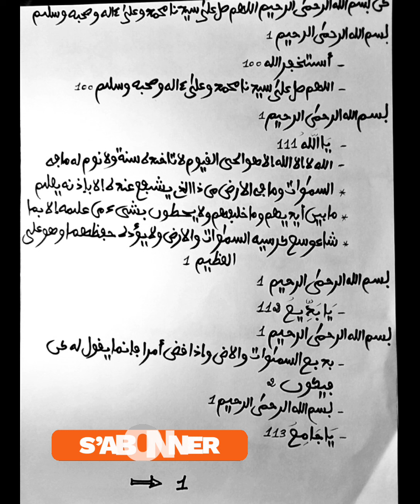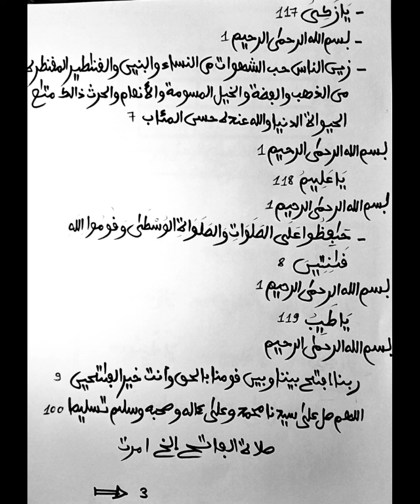𝗚𝗥𝗔𝗡𝗗 𝗦𝗘𝗖𝗥𝗘𝗧 𝗣𝗢𝗨𝗥 𝗟𝗨𝗧𝗧𝗘𝗥 𝗖𝗢𝗡𝗧𝗥𝗘 𝗟𝗔 𝗣𝗔𝗨𝗩𝗥𝗘𝗧𝗘𝗥........